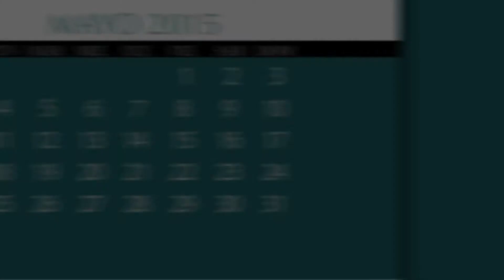Agenda Semanal TNCR 04/05/15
Agenda Semanal del Teatro Nacional de Costa Rica.